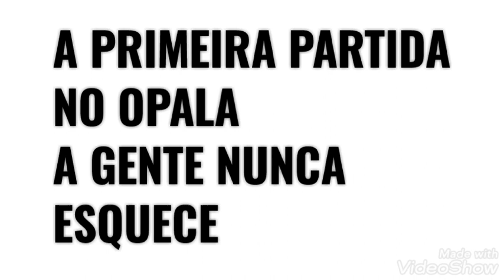Primeira partida no meu Opala 76!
GRUPO DO WHATSAPP "INSCRITOS INICIATIVA OPALEIROS"